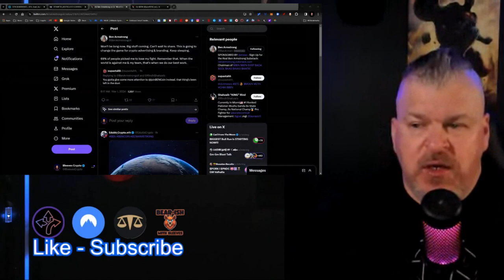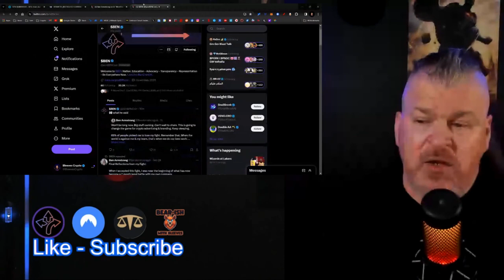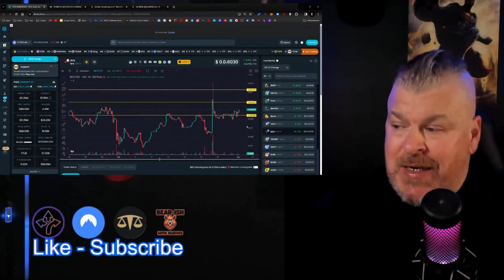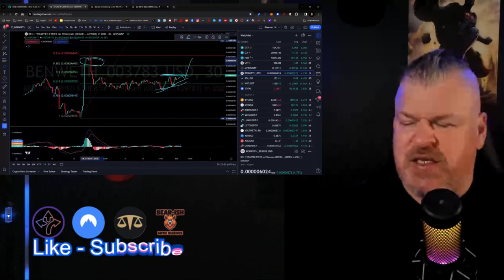BEN ARMSTRONG SPEAKS ON BEN COIN!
CRYPTO WALLETS
🪙 ERC-20 Wallet: 0xD507c4eEf733dfC3AB7A145b0367a867a6C45e0C
🪙 BTC Wallet: bc1qsu5c76jkw08a0eqkfkzgcfya99vle3kxe93a3u
🪙 Solana Wallet: FKQssfYgC2qrENwG2cyJyqH7hEYxFWH149zFrGx5Tuj8
🪙 Terra Luna Wallet: terra1ecl4l7yp5cqzgl0hdrlxp8lwjrr6epdv43scsc